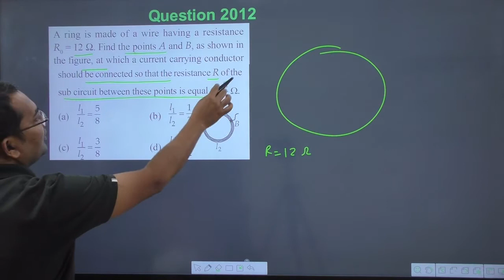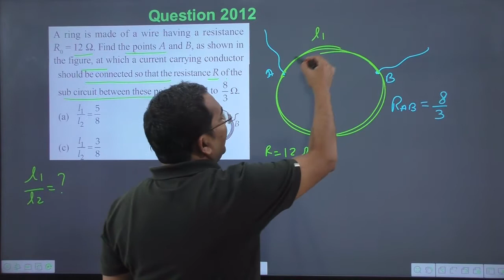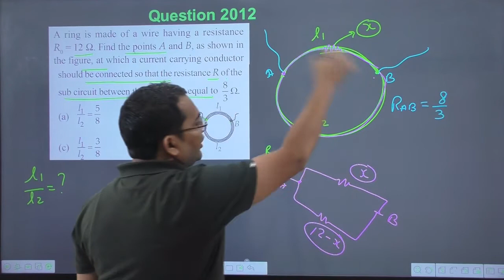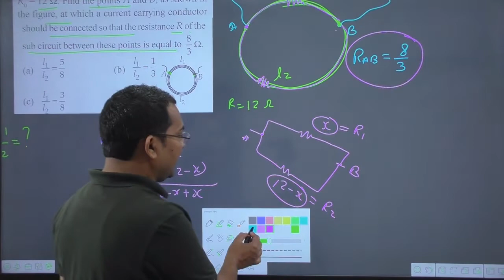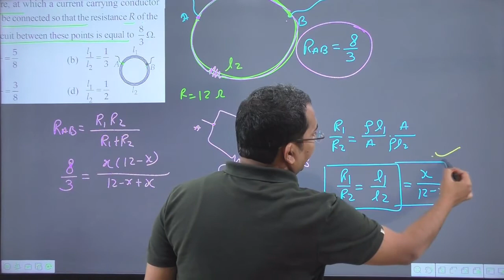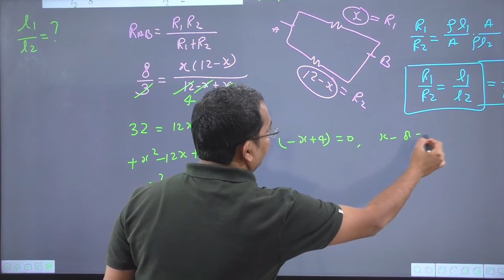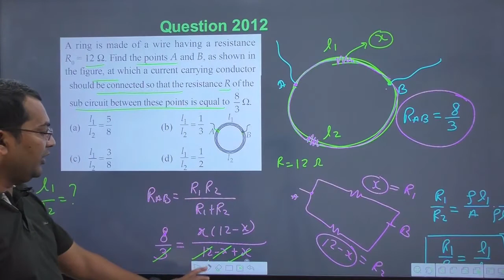A ring is made of a wire having a resistance `R_(0) = 12 Omega`. Find the point A and B as shown in